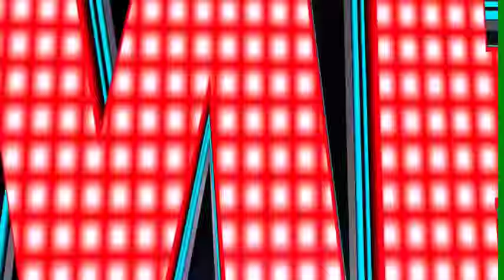The Roll Out Show - Guest: RODNEY PERRY! 4-08-16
The Roll Out Show ends the week with laughs! Question of the day: Have you ever had a one night stand that turned into a relationship.
Special guest comedian Rodney Perry!

Cast: Comedian Speedy, The Poetess, Nikki Pam and Vanessa Graddick.

YOUR SUPPORT IS APPRECIATED!  THANK YOU.

Follow the Roll Out Show

To support the Roll Out Show/Morris Media Studios please donate to our paypal. Thank you.